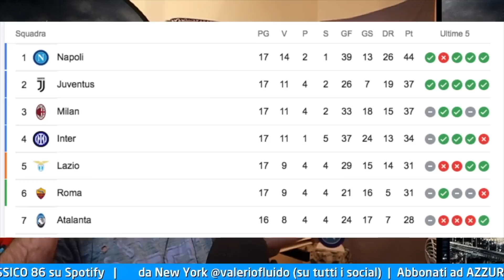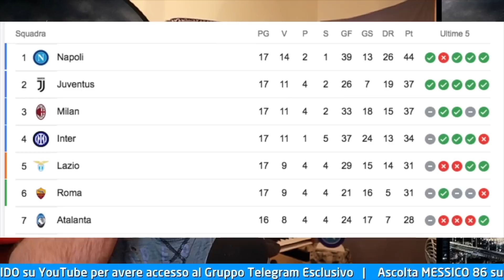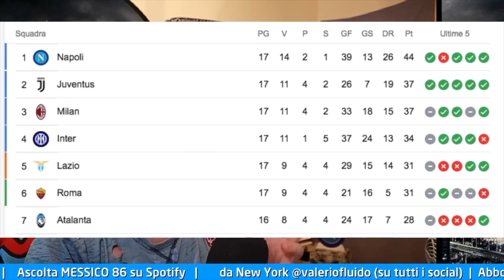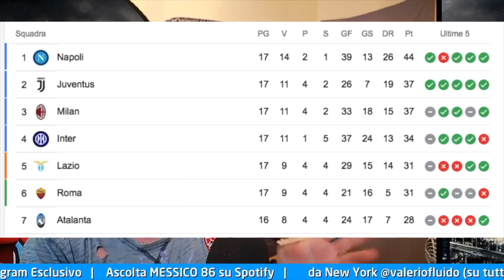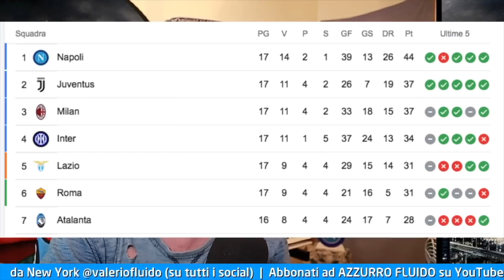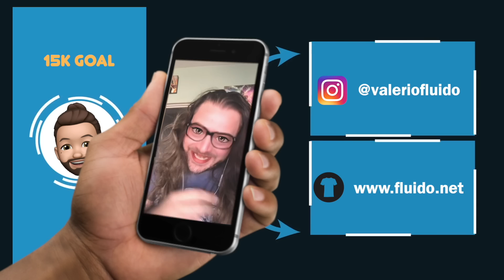⚽ Analisi e Pagelle Fluide Sampdoria Napoli 0-2 👀 MarioRui sublime 🔵 Osi in doppia cifra!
✍️ E siamo Campioni d'Inverno (che intendiamoci, non serve a nulla..) pero con due giornate d'anticipo, il che testimonia che le rincorse logorano, e i punti per strada le milanesi li perdono. Quindi testa alla Juve che ad oggi e' una realtà super solida, e va affrontata con rispetto ma senza timori. Forti del +7 accumulato.